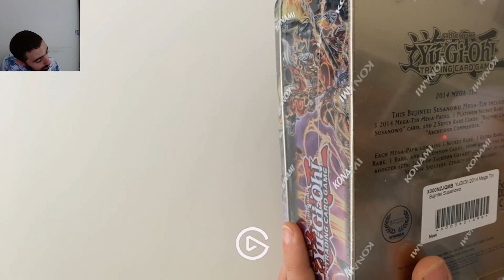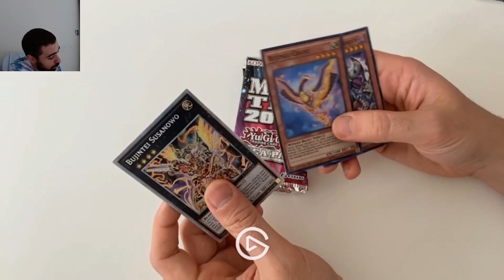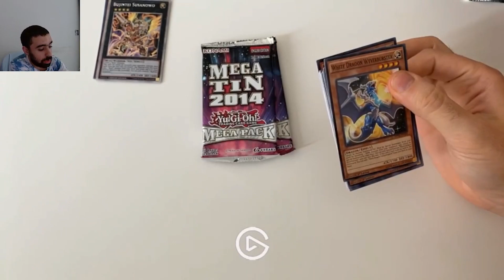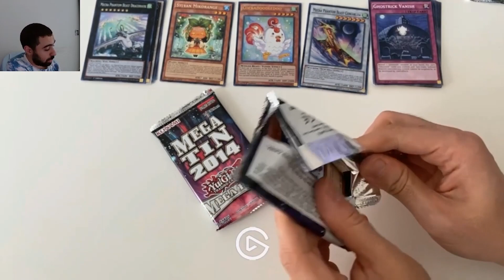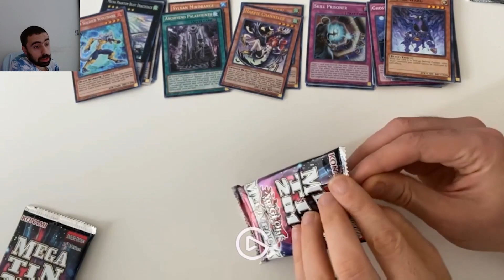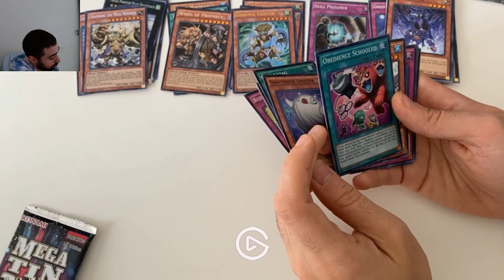فتح تن يوجي 2014 , فتح كروت يوجي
ياريت لو الفيديو عجبك تشترك على اليوتيوب و الفيسبوك و تفعل الجرس و الحاجات دي كلها

⏱Time Stamp  مقاطع الفيديو⏱